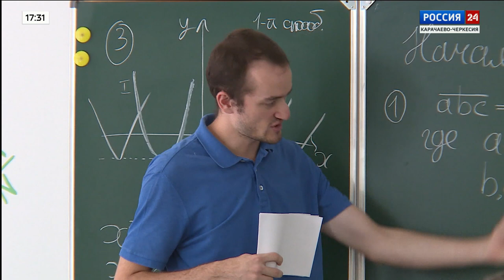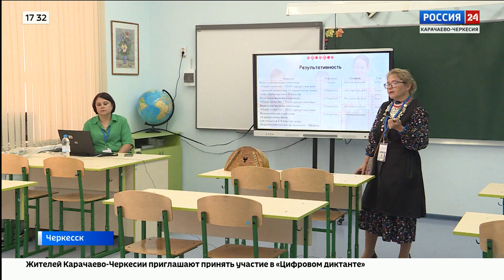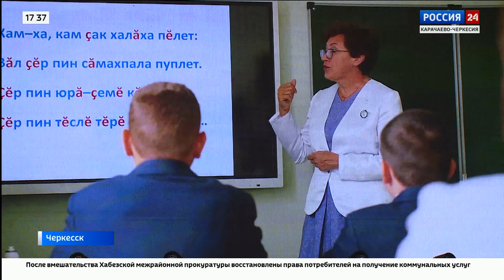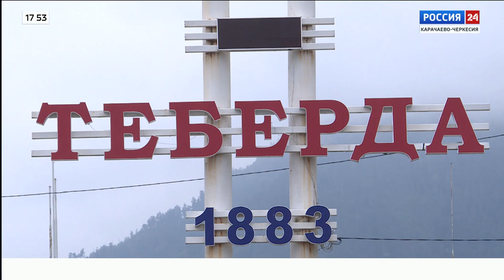"Вести Россия 24" Эфир от 19.09.2023